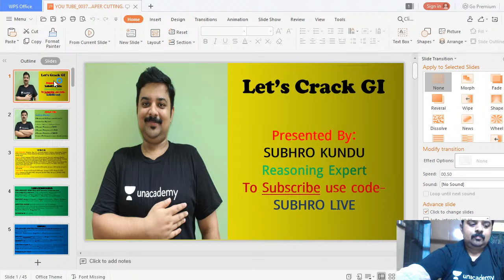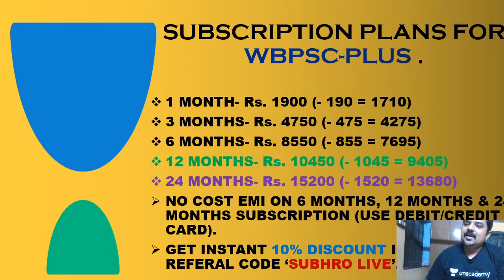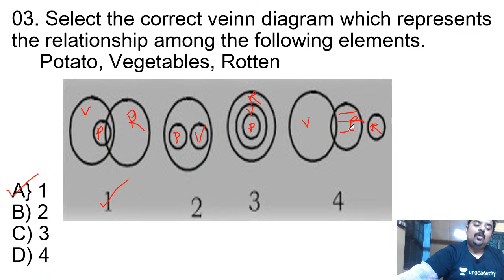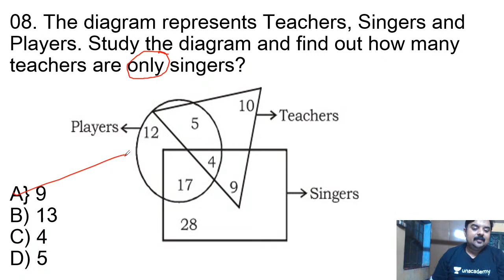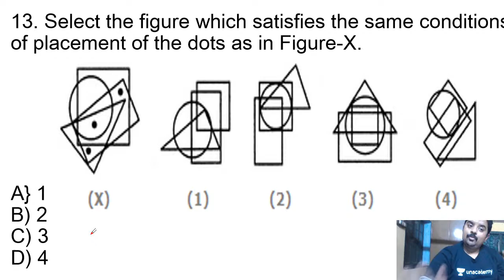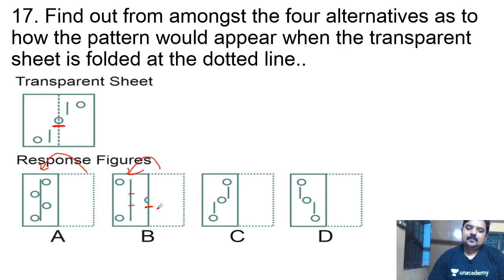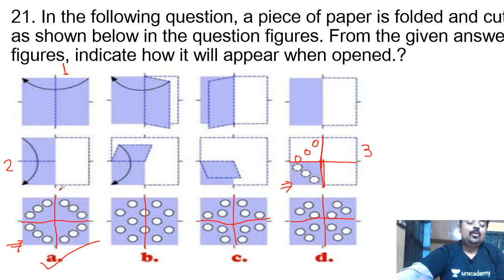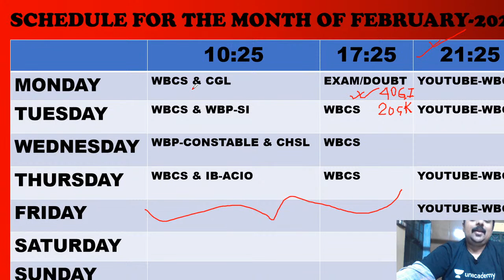VENN DIAGRAM, DOT SITUATION & PAPER CUTTING | Strategic Reasoning | Subhro Kundu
Subhro Kundu and more top educators are teaching live on Unacademy Plus.

 In this lesson, Subhro Kundu sir shares his various preparation strategy along with examples which will help you to crack the exam.

Unacademy Plus Subscription Benefits:

1. Learn from your favorite educator
2. Dedicated DOUBT sessions
3. One Subscription, Unlimited Access
4. Real-time interaction with Educators
5. You can ask doubts in live classes
6. Limited students
7. Download the videos & watch offline